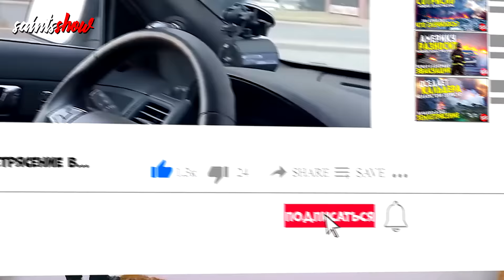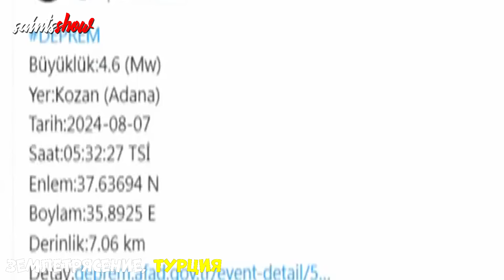Землетрясение в Украине, Началось? Турция Ураган США Европа Торнадо! Катаклизмы за неделю 8 августа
Йеллоустоун, Землетрясение в Турции, Новости Сегодня, Турция потоп, Москва сегодня, Наводнение в Казахстане, Ураган США, Шторм, Торнадо! Катаклизмы за неделю 8 августа, Последние новости в мире: Европа под водой.
Наводнение во Владивостоке:
Дальний Восток ушел под воду. Сильный ливень во Владивостоке. Улицы затопило.
Аномальная жара в Европе:
Олимпийские игры в Париже 2024, причиной сильной жары стало изменение климата, сообщает World Weather Attribution.
Град в Испании:
В Испании выпал град, как пишут европейские СМИ,  он повредил 1000 домов  Центральной Каталонии, Испания.
Тропический Шторм в США:
В США Шторм Дебби накрыл Флориду. Он сопровождался проливными дождями и мощным ураганным ветром, сообщает Национальный центр  по наблюдению за ураганами.
Лесной пожар в США:
Пожары в Park Fire, Калифорния в огне. По данным Cal Fire аномальная жара и сильный ветер мешают тушить огонь.
Землетрясение в Японии:
В Японии произошло мощное землетрясение магнитудой 7, 1, выпущено предупреждение о цунами.
Град в Канаде:
Сильный град в Канаде нанес ущерб аэропорту Калгари. Местные власти ввели режим ЧС в городе на фоне сильного ветра, ливня и града.
Землетрясение в Турции:
Землетрясение в Турции, в турецкой Адане произошло землетрясение магнитудой 4,6, об этом сейсмособытие сообщает управлении по ликвидации последствий стихийных бедствий AFAD.
Землетрясение в Калифорнии:
В Калифорнии произошло два землетрясения магнитудой 4,5 и 5,2. Как заявили в Европейско-средиземноморском сейсмологическом центре, толчки зарегистрировали в Лос-Анджелесе.
Извержение вулкана Этна на Сицилии, Италия:
В Италии извержение вулкана Этна, фонтан лавы из кратера Ворагин образовал облако пепла на высоте 10 км над уровнем моря, сообщает итальянская газета La Stampa.
Землетрясение Украина:
Землетрясение в Украине магнитудой в 3,7 сотрясло Черновцы город на западе Украины, в 40 км к северу от румынской границы. А еще украинский геофизик Владимир Шляховой предсказал землетрясение в Одессе до 7, 5 баллов, сообщает earthquake list.
МегаЛивень в Москве, гроза в столице сегодня. Ливень в Уфе наводнение. Пожар в Крыму. Новороссийск. Курская область сегодня. Курск сегодня.
Йеллоустонский супервулкан Следующий? Аномальная жара в Европе, потепление, глобальное изменение климата и итог стихийные бедствия и экологические проблемы.
В Германии пересох Рейн, из за засухи на Дунае всплыли немецкие корабли. В Европе засуха и энергетический кризис. На Сицилии Извержение, Вулкан Этна, очнулся после Тонга
Наши контакты: